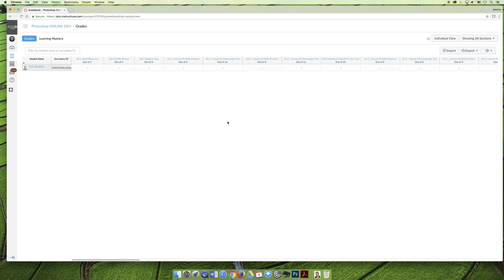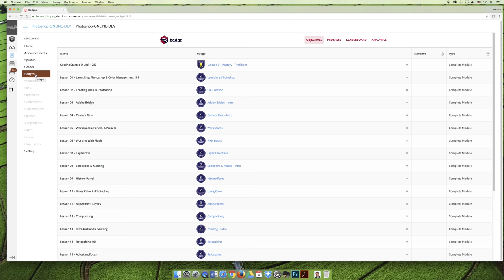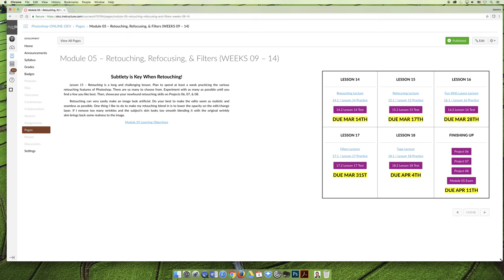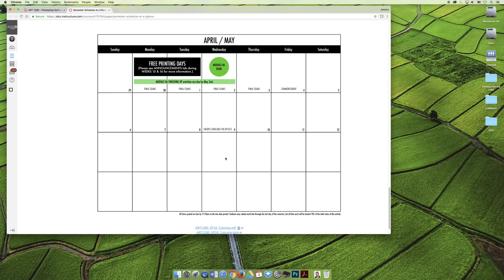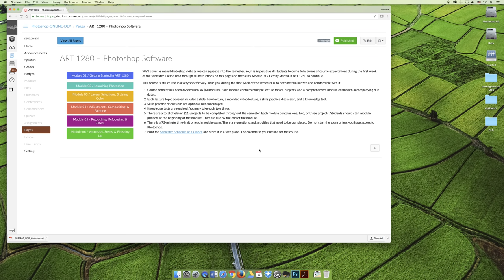ART 1280 – Module 01 / Getting Started in ART 1280 (VIDEO 03)